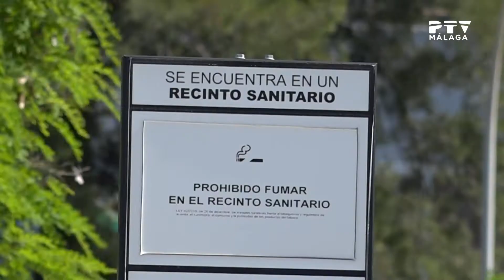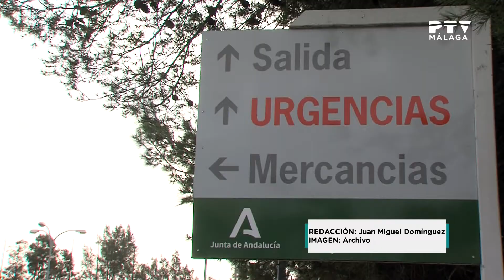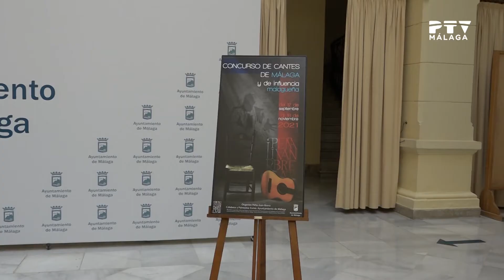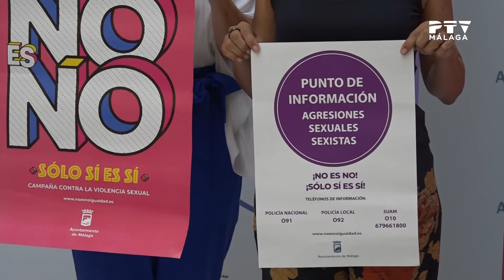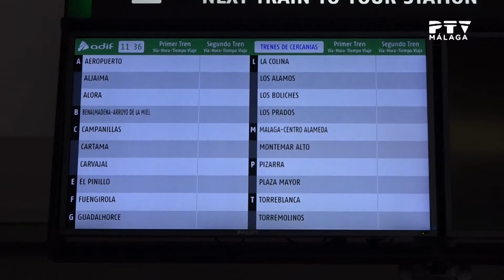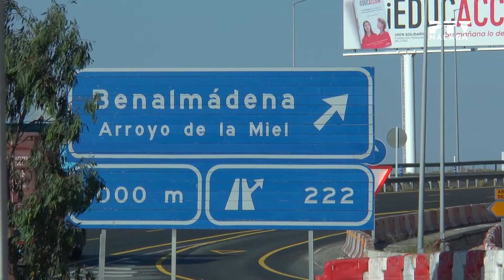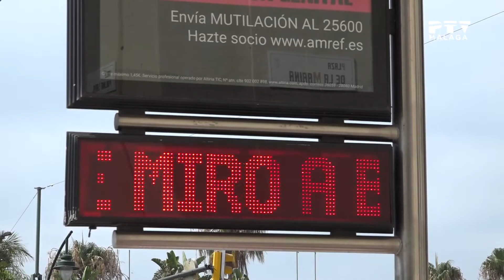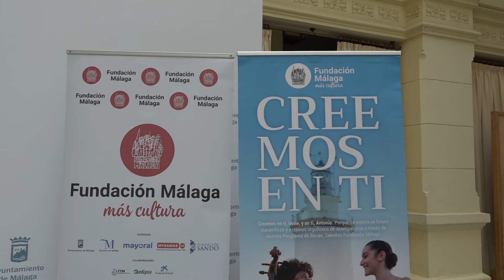InformativosPTV| 12/08/2021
*Toda la actualidad de Málaga y provincia en la 1ª ed. de InformativosPTV con JuanMi Domínguez